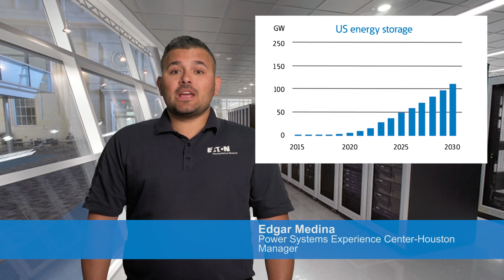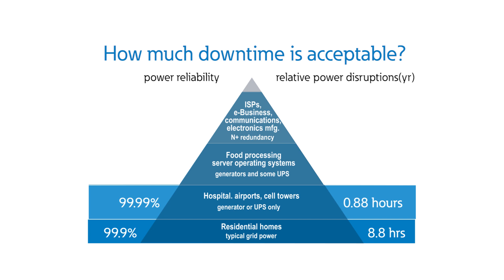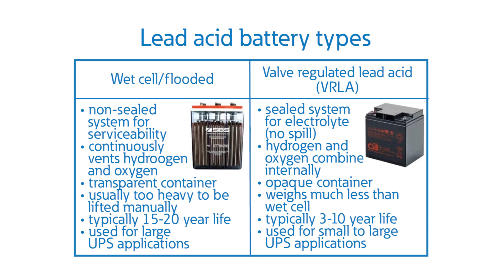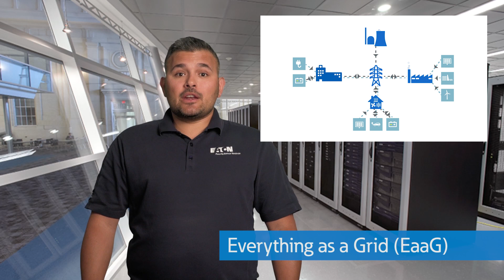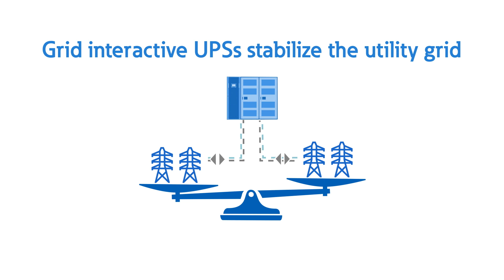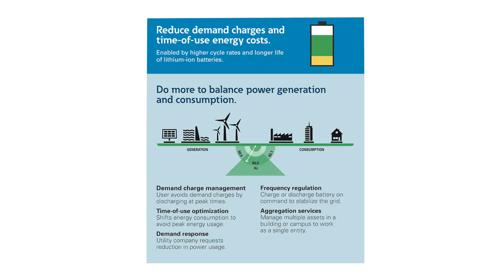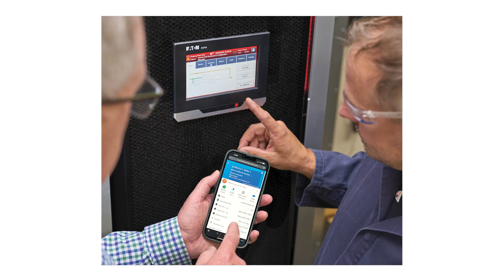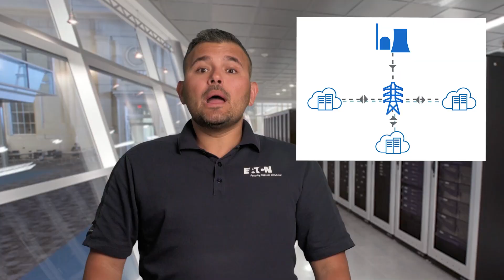Everything as a Grid: Meeting the energy demands of data centers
Edgar Medina describes how the growth in electrification is increasing the demand for data centers and the power they require to operate. However, Eaton’s Everything as a grid (EaaG) approach is also creating opportunities for data centers to take advantage of the power they can store.

Eaton’s Data centers as a Grid strategy along with advancements in battery technology, improved data center design, and bidirectional power paradigm allow us deploy data centers as an energy source. This shift allows from load to source allows us to increase sustainability, reliability and reduce energy costs.

At the PSEC, we can show you all of this and discuss Everything as a Grid, Eaton’s approach to helping the world embrace the energy transition. Today, energy flows through the grid in more directions, creating more complexities, but also new potential. By viewing Everything as a Grid, we’re reinventing the ways power is distributed, stored and consumed.

To learn more about Eaton products and our Power Systems Experience Centers

To view more educational videos from Eaton's Power Systems Experience Centers